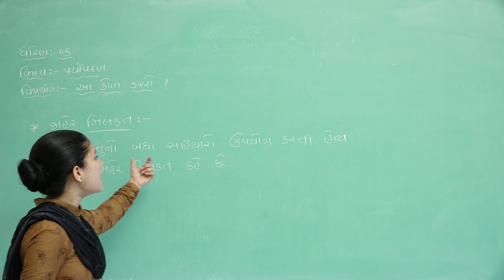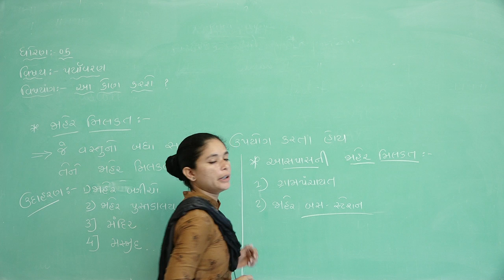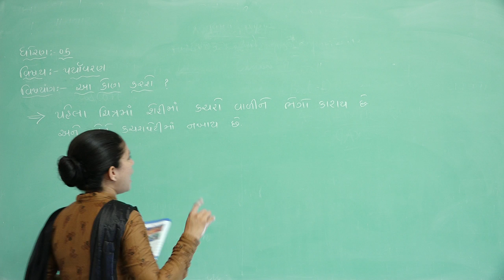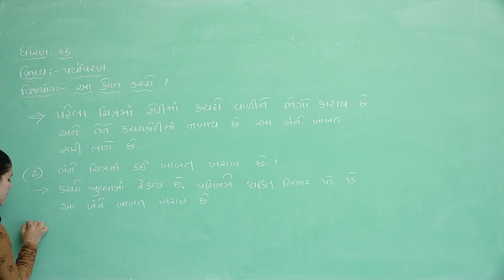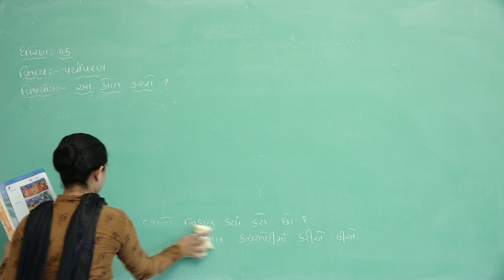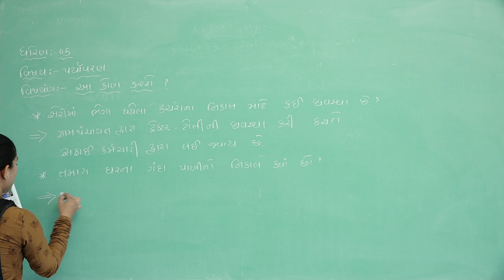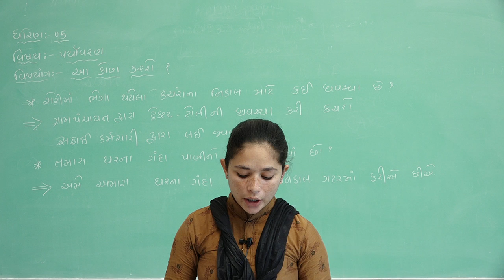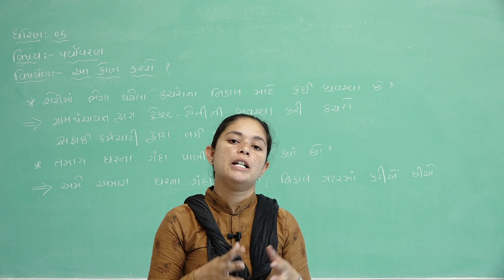Class 5 EVS GMS Topic Aa Kon Karashe Part 2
આ કોણ કરશે